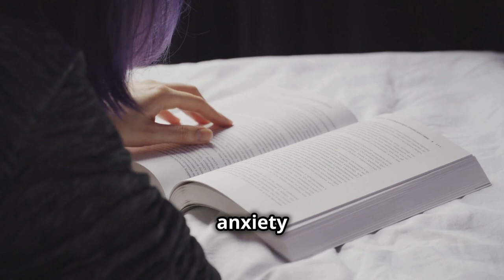The Most Dangerous Threat to Today’s Youth: The Anxious Generation by Jonathan Haidt – Book Summary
In The Anxious Generation by Jonathan Haidt, we explore why today’s youth are facing an unprecedented rise in anxiety. Social media, overprotective parenting, and academic pressure have created a generation more vulnerable to mental health struggles. Haidt dives into the root causes of this crisis, offering practical solutions to help build resilience in a digital world that constantly overwhelms young people.

This video breaks down the book’s core themes, including how the pressure to maintain a perfect online image and keep up with unattainable standards has led to a mental health epidemic. We’ll examine the psychological impact of social media, the shift in parenting styles, and the ever-growing pressure to succeed that’s fueling anxiety in today’s youth.

Key Insights You’ll Learn:

Why social media is amplifying anxiety.
How overprotective parenting weakens emotional resilience.
The psychological factors making young people more prone to anxiety.
Practical solutions to foster mental toughness in the digital age.
The Anxious Generation shows how societal changes and digital exposure have created a “perfect storm” for anxiety. Jonathan Haidt not only analyzes this trend but also offers strategies for overcoming it, with a focus on building resilience and emotional intelligence.

Our Thoughts: Haidt’s focus on fostering resilience is one of the most powerful takeaways from this book. While technology plays a role in fueling anxiety, Haidt emphasizes that equipping young people with the tools to handle adversity is key to reversing this troubling trend.

Book Summary: Published in 2024, The Anxious Generation is a compelling look at the factors contributing to the anxiety epidemic among young people. Haidt examines the psychological toll of social media, the impact of overprotective parenting, and the overwhelming pressures of modern life. His insights offer a path forward, centered on resilience and mental health awareness.

Bonus Tip: And here’s a bonus for those who stayed until the end—check out our summary of Man's Search for Meaning by Viktor Frankl, a timeless book that explores how to find purpose even in the face of adversity.

Link for Paperback

Direct to Purchase: Interested in reading The Anxious Generation?

Link for Paperback

Link for Hardcover

Books simplified, minds amplified—see you in the next summary!

OUTLINE:
00:00:00 Introduction
00:00:10 Hook
00:00:33 Intriguing Question or Quote
00:00:39 Channel Presentation
00:00:50 Book and Author Introduction
00:01:11 Genre and Notable Recognitions
00:01:18 Validate the Title and Thumbnail
00:01:26 Plot Overview
00:02:05 Central Conflict or Theme
00:02:21 Characters
00:02:39 Character Development
00:02:55 Themes and Messages
00:03:29 Relation to Real-Life Situations
00:03:44 Phrases from the Book
00:04:26 Personal Insights
00:04:41 Likes and Dislikes
00:04:55 Conclusion
00:05:19 Personal Recommendation
00:05:31 Bonus Tip
00:05:41 Call to Action
00:05:48 Sign-Off